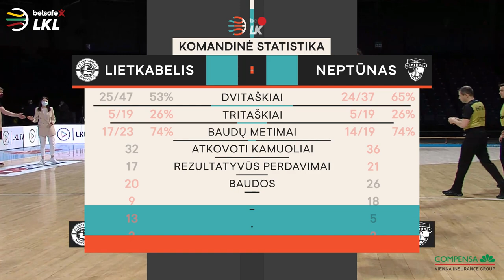„Betsafe–LKL“ rungtynių apžvalga: „Lietkabelis“ - „Neptūnas“ [2021-04-08]